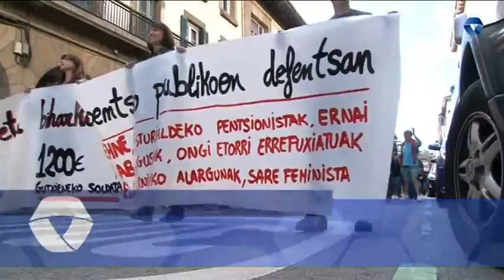AZAROAREN 16KO BILBOKO MANIFESTAZIOAREKIN BAT EGITEKO DEIA EGIN DUTE BUSTURIALDEKO PENTSIODUNEK